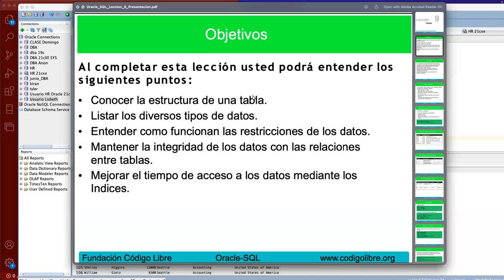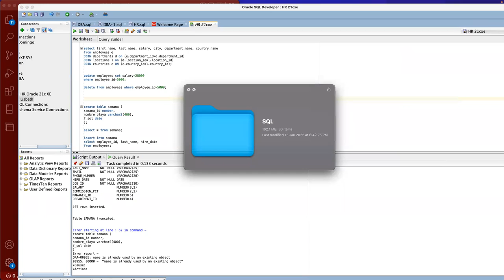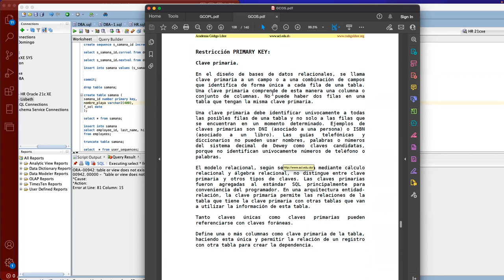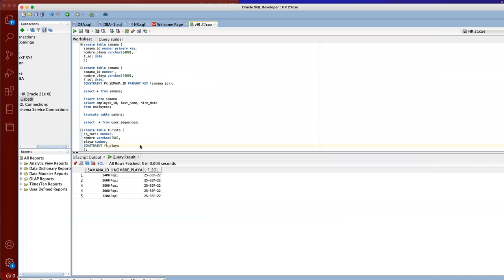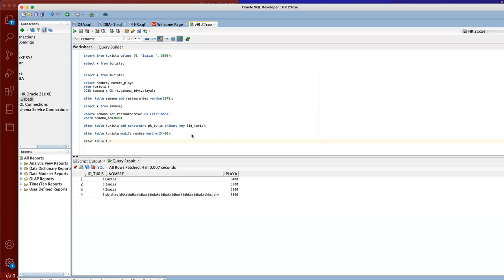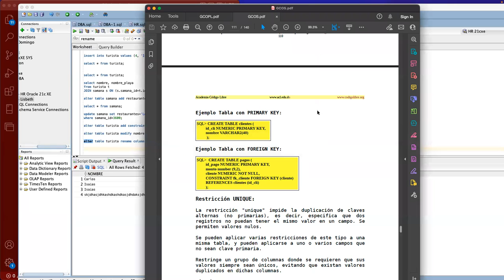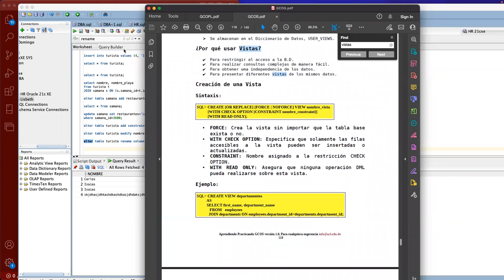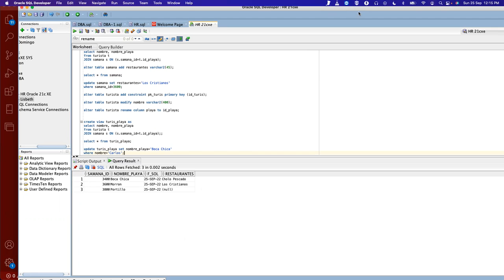Oracle SQL - Tablas Constraints Sequences Vitas Synonyms Rename Alter - 25-09-2022